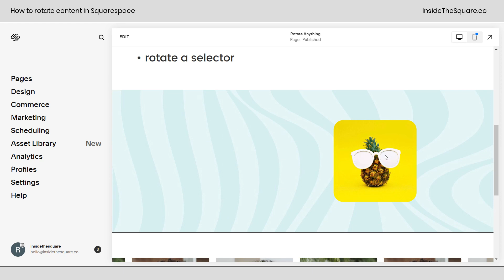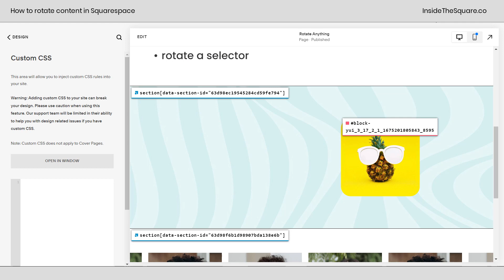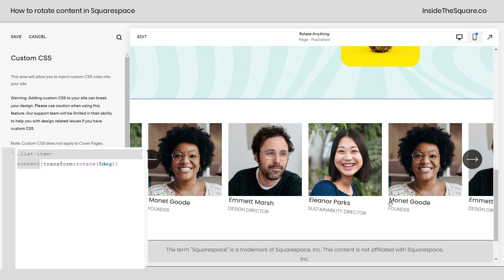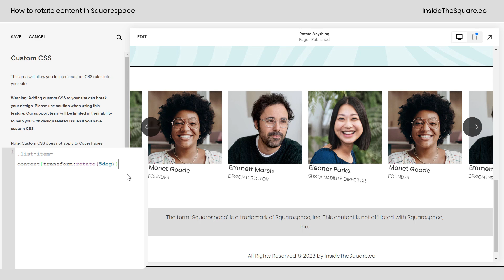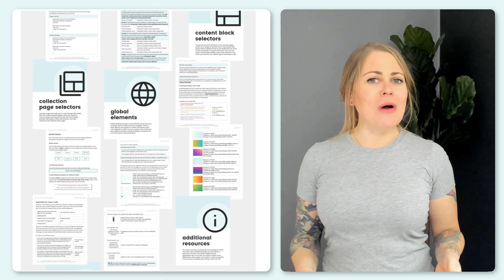How to Rotating Anything in Squarespace with CSS // Rotate Content Squarespace Tutorial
In this Squarespace tutorial, you’ll learn how to use some simple CSS to rotate literally anything on your Squarespace website! We’ll rotate an image based on its block ID, and then a specific type of text using its selector.

To do this, we'll be using the transform property. This is what that property looks like when you want to rotate something 45 degrees clockwise:
transform:rotate(45deg)

The transform:rotate() property allows us to rotate our block by any number of degrees, positive or negative.

To begin rotating our content block with CSS, we first need to find its selector or its unique block ID.

Here is a link to the free Chrome extension I use in the video.

Once we have that information, all we need to do is add the following line of code in to our Custom CSS Editor (under Design → Custom CSS):
block-123456 {transform: rotate(90deg)}

If you want to rotate one specific style of content, you can do that by using its selector.
Here is an example for the list section titles:
.list-item-content__title {transform: rotate(90deg)}

And that's all there is to it! With just one simple line of code, we can quickly create an eye-catching design element for our Squarespace page.

Rotating content blocks in Squarespace with CSS is an easy way to take your website design up a notch or two. All it takes is one simple line of code—and voilà! You've got yourself an aesthetically pleasing layout without having to put in too much effort or time. So go ahead and give it a try, and most importantly, have fun with your Squarespace website.

If you want to skip ahead to a specific spot in this tutorial, here are some timestamps you can use:
0:00 In This Tutorial: Rotate Anything in Squarespace with CSS
0:20 Important Details About Custom CSS
0:51 How to Rotate a Block of Content
2:00 How to Rotate Multiple Types of Content in Squarespace
2:58 How to Rotate More Than One Content Block with CSS
4:25 Info on My Squarespace CSS Cheat Sheet

🙋 Need some help? to see my current support options.
The term "Squarespace" is a trademark of Squarespace, Inc. This video was not approved or endorsed by Squarespace, Inc. I just really love their platform ♥